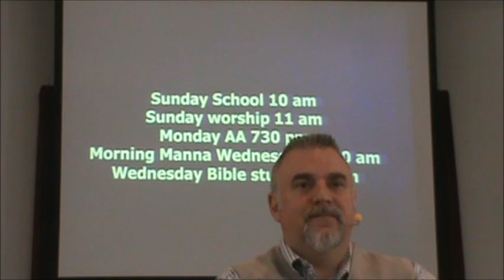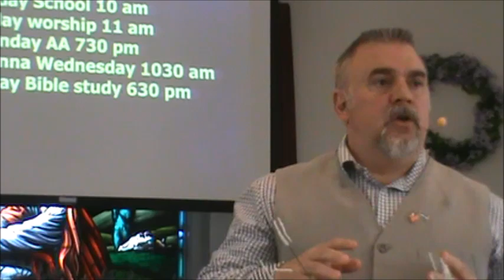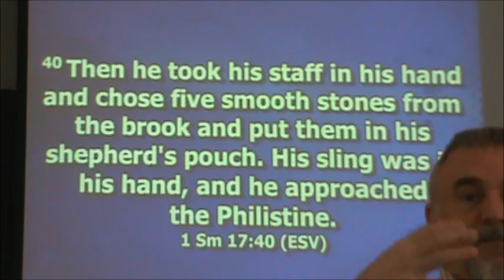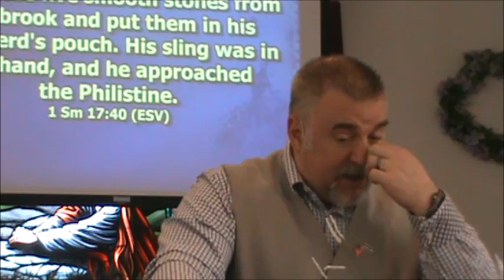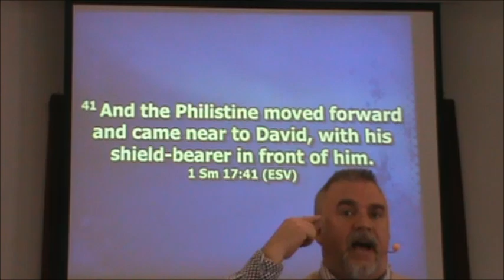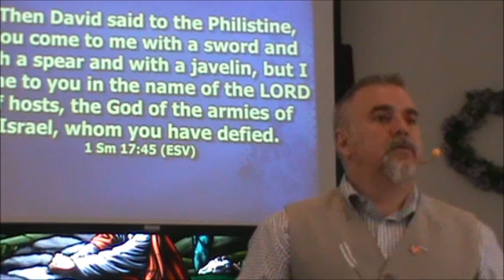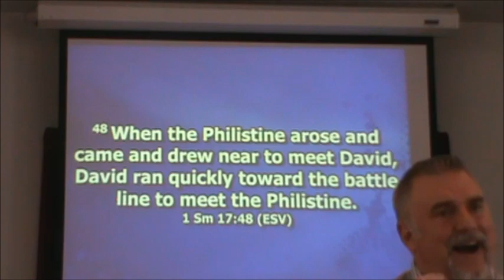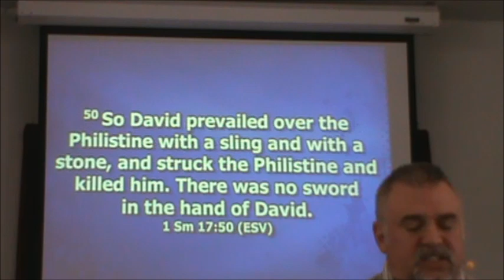1st Free Will Baptist Church Richmond , Virginia Sunday Morning Service June 23rd 2024